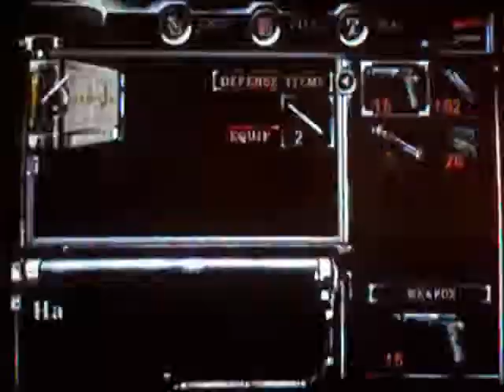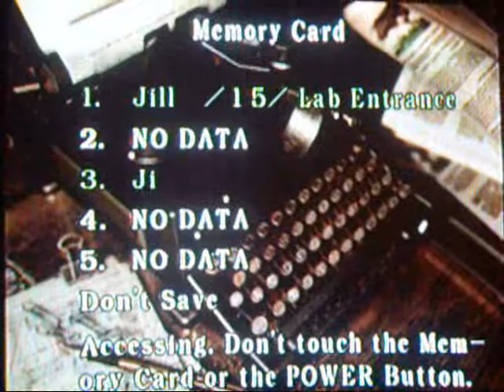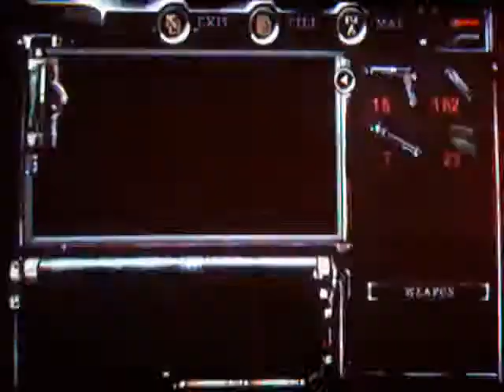Let's Play Resident Evil (Jill) Ep.41 Arklay Labs Part [6/6]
The final three videos will be uploaded on Halloween Night